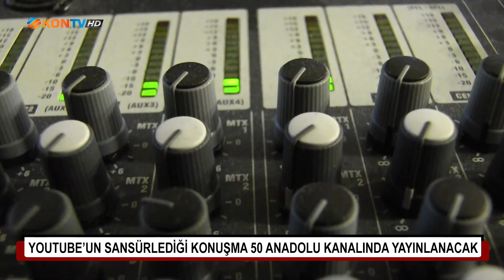Youtube'un sansürlediği konuşma 50 Anadolu kanalında yayınlanacak